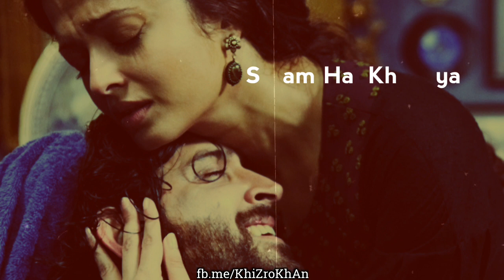Jaa Tujhe Maaf Kia Dil Ko Torhne Waly | WhatsApp Status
Sitam Hai Khudaya Q Pyar Banaya ..

Singer : Nabeel Shaukat
Courtesy : ARY Digital
Serial Name : Do Bol

Staring At ARY Digital